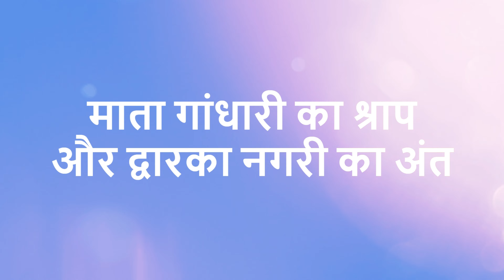Amazing facts about Dwarkadhish Temple | श्री द्वारकाधीश मंदिर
People also ask:
What is the story of Dwarkadheesh?
What is special about Dwarkadhish Temple?
In which state is Dwarkadheesh?
What is not allowed in Dwarka Temple?
द्वारकाधीश मंदिर की विशेषता क्या है?
द्वारकाधीश में कितनी सीढ़ियां हैं?
द्वारका में ऐसा क्या खास है?
द्वारका के पीछे की कहानी क्या है?

dwarkadhish temple
dwarkadhish mandir
dwarka temple
dwarkadhish temple dwarka
dwarkadhish aarti
dwarkadhish darshan
dwarkadhish
dwarkadhish temple history
the story of dwarkadhish temple
dwarka temple history
dwarkadhish katha
dwarkadhish dwarka
dwarkadhish krishna
dwarkadhish ahmedabad
dwarkadhish in gujarat
dwarkadhish darshan tour plan
dwarkadhish shri krishna
dwarkadhish history in hindi
dwarkadhish kingdom of krishna
dwarkadhish gujrat